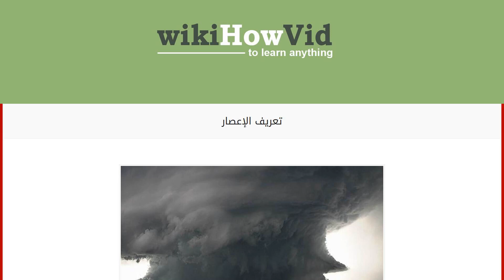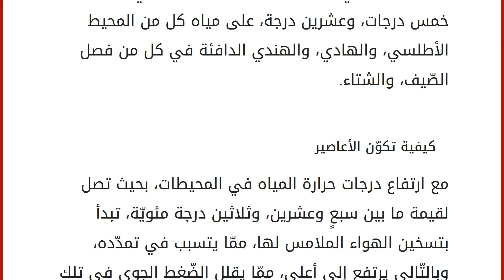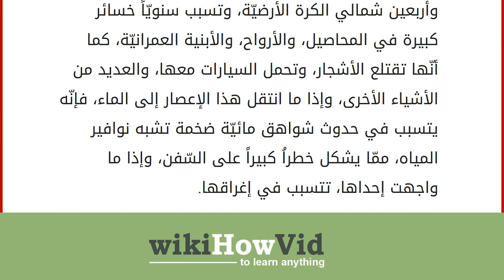تعريف الإعصار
إقراألمقال كاملا :
محتويات
١ الإعصار
٢ كيفية تكوّن الأعاصير
٣ أجزاء الإعصار
٤ أنواع الأعاصير الإعصار
الإعصار عبارة عن رياح شديدة تزيد سرعتها عن مئة وتسعة عشر كيلومتراً في السّاعة، وتتحرك بشكل دائري فتكوّن ما يشبه الحلزون، وتنتج من مجموعة من العواصف الرعديّة في منطقة ضغط جوي منخفض، في المناطق الاستوائيّة، والمداريّة، وهي المناطق المحصورة بين دائرتيْ عرض خمس درجات، وعشرين درجة، على مياه كل من المحيط الأطلسي، والهادي، والهندي الدافئة في كل من فصل الصّيف، والشتاء. كيفية تكوّن الأعاصير
مع ارتفاع درجات حرارة المياه في المحيطات، بحيث تصل لقيمة ما بين سبعٍ وعشرين، وثلاثين درجة مئويّة، تبدأ بتسخين الهواء الملامس لها، ممّا يتسبب في تمدّده، وبالتّالي يرتفع إلى أعلى، ممّا يقلل الضّغط الجوي في تلك المنطقة، ولإعادة هذا التّوازن في الضّغط، تتحرك الرياح من أماكن الضّغط المرتفع إلى هذه المنطقة، ممّا يتسبب في تبخّر كميّة كبير